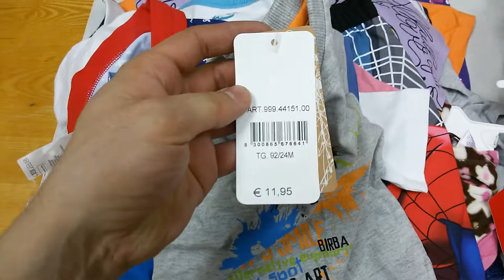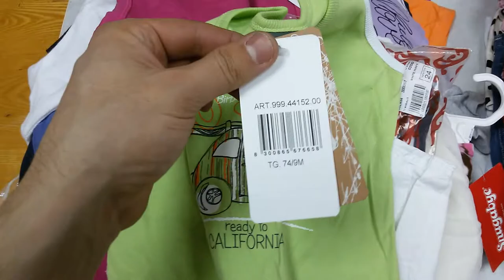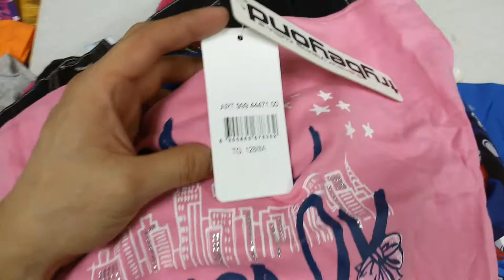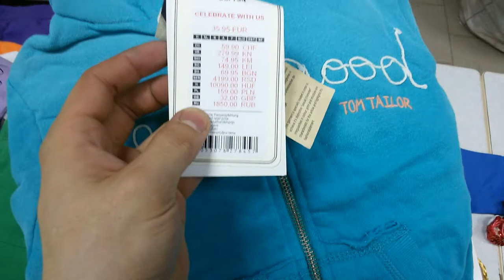Детский сток весна-лето (пакет первый,часть вторая ) 11кг 22евро/кг. Себестоимость ~160-180р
больше выбора товара в
Доставка по всей России
Высокое качество